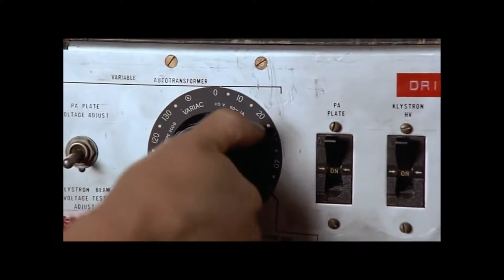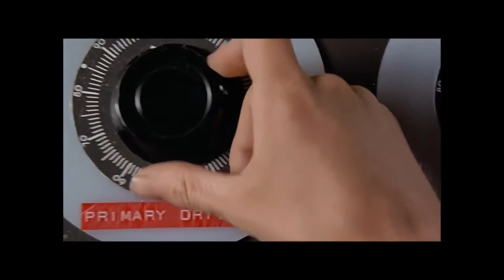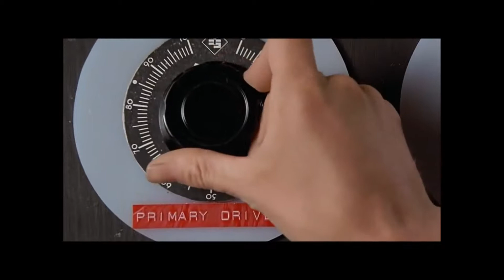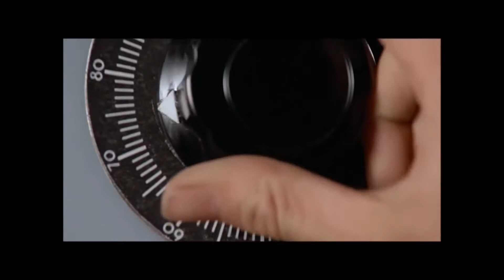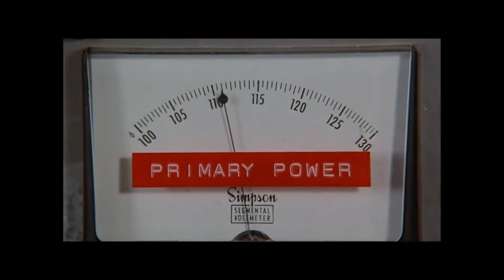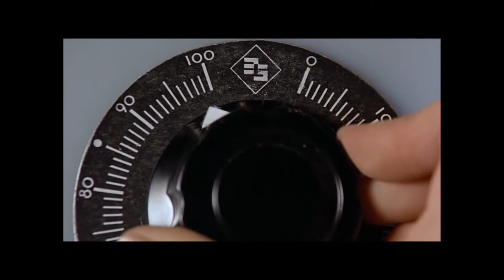BACK TO THE FUTURE MEME